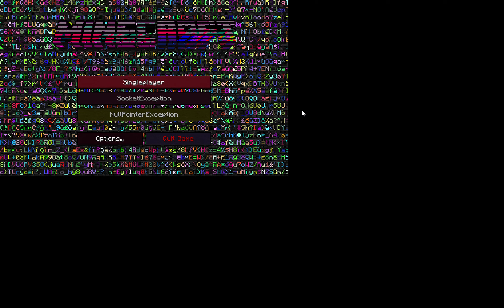I PLAYED Error422 as Headless STEVE!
Hi guys, this is a super cursed version of Minecraft and has lots of myths and legends about it. This video will be about me shortly exploring this old snapshot of Minecraft Error422.